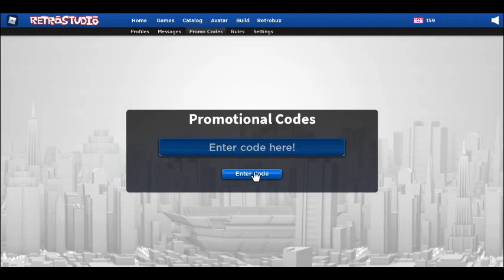EPIC RETRO STUDIO CODE PART 1